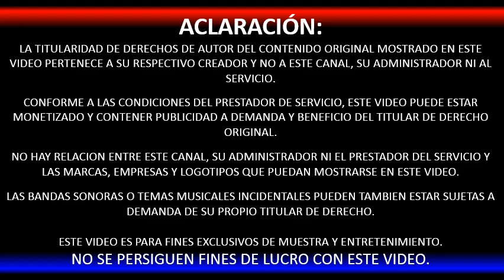La Carabina de Ambrosio – Canta Abuelito Canta – parte 2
Amigos de Canal CI Catinga y 1A0T Studio, su servidor JFET, como cada semana, compartiéndoles buen contenido. Esta semana les dejo nuevamente con Super Ruco y el Tata cantando en el concurso Canta Abuelito Canta; solo que esta vez, cantando invertido. Abuelito acelerado canta el Tata y Super Ruco, Quiero mi Cocol. Espero sea de su agrado.